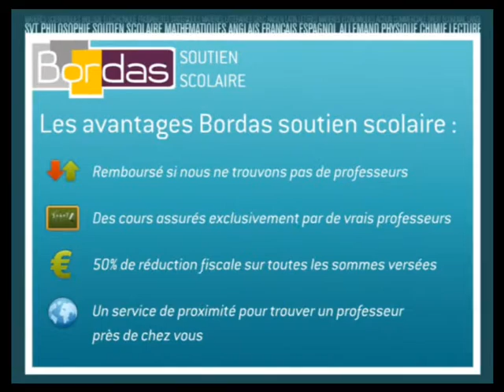Soutien Scolaire Seconde - Conflans-Sainte-Honorine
Bordas.com : Trouvez un professeur de Seconde à Conflans-Sainte-Honorine par le site Bordas Soutien Scolaire
Mise en relation immédiate par le site Bordas Soutien Scolaire avec un professeur de l'éducation nationale ou du privé en Seconde à Conflans-Sainte-Honorine.